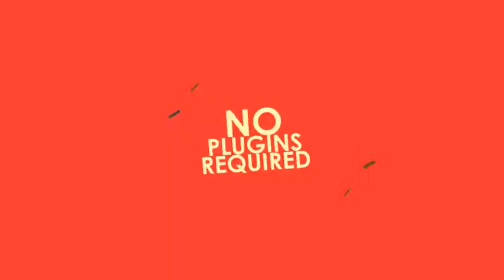After Effects Project Files - Transitions - VideoHive 9741532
Transition 365, a combination of different styled transitions in one huge pack. You will find the transition you are looking for whether you are doing a corporate video or just a home video edit.